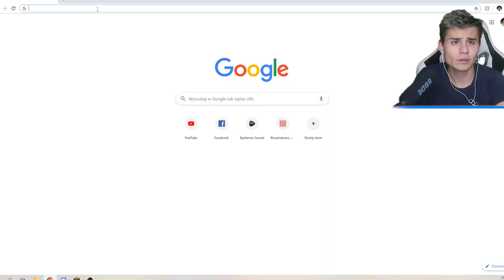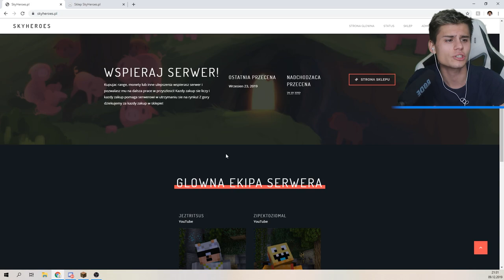Oswoiłem PANDĘ w SKYBLOCK MAŁA BARIERA! (Minecraft)